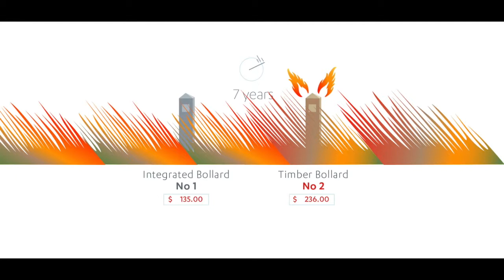Integrated Recycling -- A Bollard's Life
A humorous look at the design lifespan of bollards.

Timber vs Recycled Plastic.